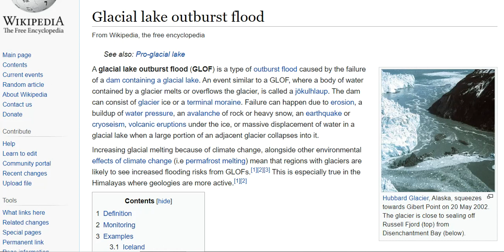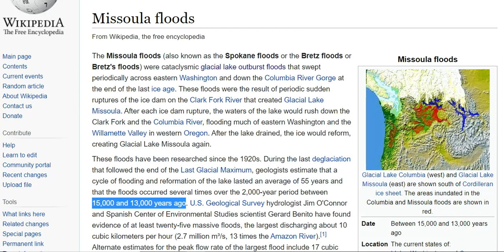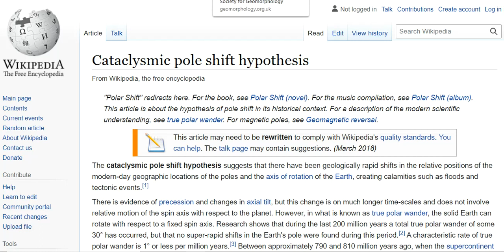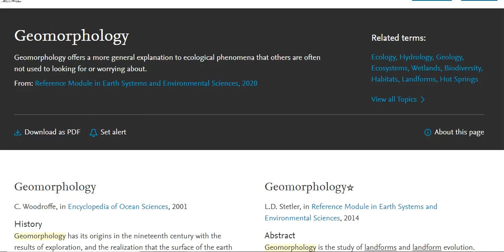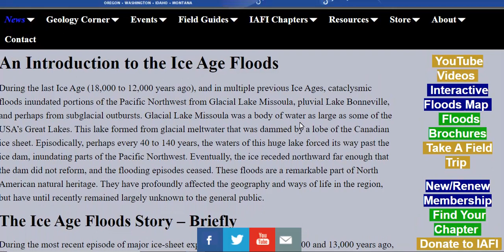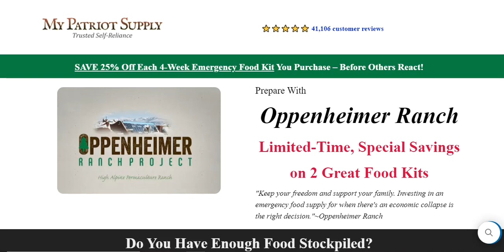Our Earth Has Benn Sculpted By Floods - Just Not The Catastrophic Pole Shift Hypothesis Type Floods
KSPS’s Sculpted by Floods tells the story of the ice age floods in the Pacific Northwest. It is a story of the earth's power, scientific discovery and human nature - one touted by enthusiasts as the greatest story left untold. During the last ice age, floods flowing with ten times the volume of all the world's current rivers combined inundated the Northwest. What they left behind was a unique landscape that citizens of the Pacific Northwest call home.
The Missoula floods (also known as the Spokane floods or the Bretz floods or Bretz's floods) were cataclysmic glacial lake outburst floods that swept periodically across eastern Washington and down the Columbia River Gorge at the end of the last ice age. These floods were the result of periodic sudden ruptures of the ice dam on the Clark Fork River that created Glacial Lake Missoula.
Geomorphology has its origins in the nineteenth century with the results of exploration, and the realization that the surface of the earth had been shaped over a long time through the operation of processes that are largely in operation today

Once again or cutting edge reporting on the facts has gotten us into hot water "so to speak". We are blocked for the next week from doing anything on our main channel ORP. This may be a setback but our determination is unwavering.

BANNED VIDEO!! PAUL COTTRELL DISCUSSES THE LINKS ASSOCIATED WITH THE CREATION OF SARS-COV2 -LIVE GENETIC EXPERIME..

Bitcoin: 17NV3vtcQhRnsRnjckCcYkKVEUcnirKQ62